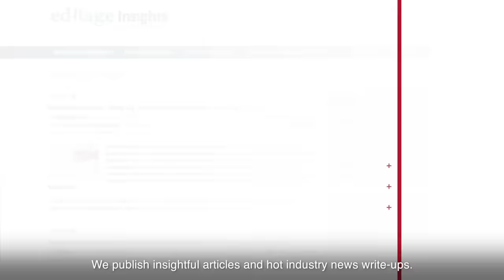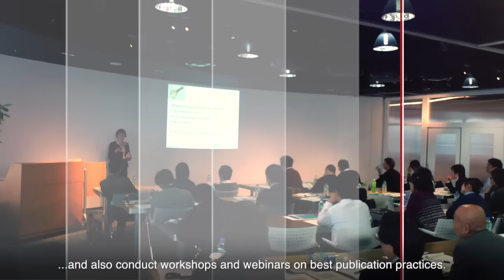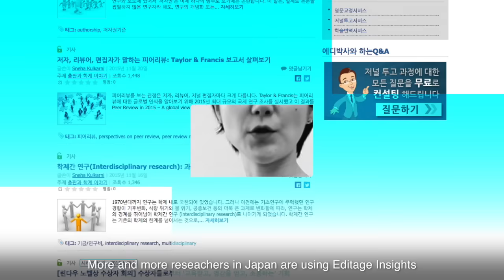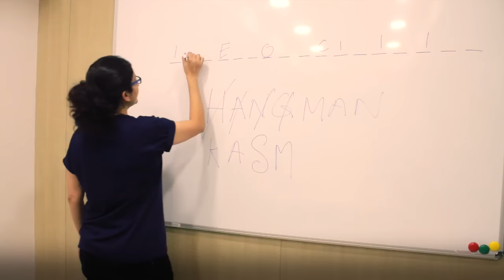Editage Insights - behind the scenes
2016 is here! And it's the perfect time to introduce you to the Editage Insights team. Watch this video to know more about how the Editage Insights team works hard all year round to bring you the most updated information and useful resources on academic publishing. Meet our brilliant and whacky team members and hear them talk about the things they love.